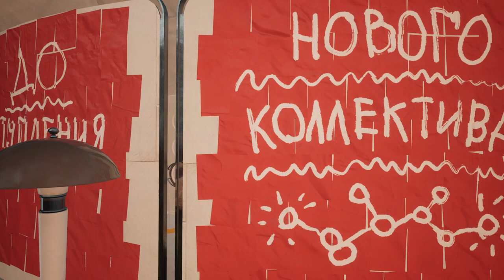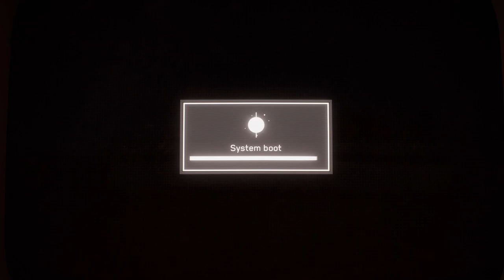Atomic Heart - Full Playthrough - PC Gameplay - [Acez Plays] - Part 1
Channel Membership!

Creator Code - Acez-Gaming (Epic Games) (Rocket League, Fortnite, ETC)

NordVPN offers protection from ads, trackers, and malware. Additionally, you get secure and private access to the internet. Protect all of your devices risk free with NordVPN's risk free 30-day money-back guarantee! Choose from over 5500 NordVPN servers in 59 countries and enjoy the fastest VPN experience in the world.

Information for Call Of Duty players : VPNs are great ways to protect your data while gaming. NordVPN does not guarantee "easier lobbies" however it can certainly help with that SBMM pressure.

**Information for Escape From Tarkov players : VPN is a great tool for keeping your data safe. EFT also known as Escape From Tarkov, does not currently support VPN while in game. You will not be able to access Tarkov servers with a VPN active. VPNs provide no advantage in EFT.

*This statement is endorsed by Acez Gaming & was not provided from / by NordVPN.
**This statement is endorsed by Acez EFT & was not provided from / by NordVPN.

9 different flavors of jerky, 6 flavors of popcorn, 2 flavors of beef sticks, and quality merch to suit every need. Perfect for those long gaming sessions where the sensation of hunger starts to pull away your focus from your gaming experience.